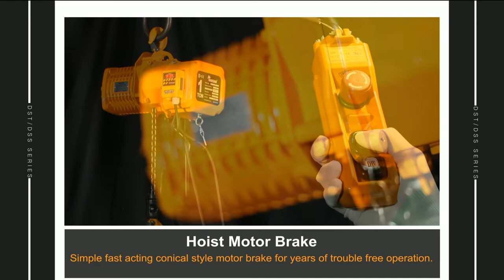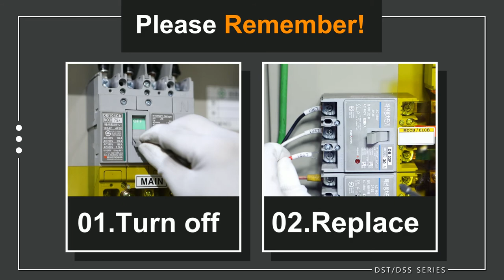Friction Clutch Hook Suspension hoist introduction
(DST / DSS SERIES)
* It is a friction clutch equipped hoist suitable for various fields with compact design and convenient maintenance.

Hoist Motor Brake
Simple fast acting conical style motor brake for years of trouble free operation.

Upper limit switch device
When the hoist is raised to high hook, the upper limit switch activates and stops the hoist motor
(up direction only). This prevents unnecessary clutch wear.

Overload Protection device ( Friction Clutch + Overload limiter)
The friction clutch is an overload protection device that prevents lifting when overloaded, and the overload limiter detects the overcurrent and cuts off the motor operation.
(Overload limiter is an optional device)

Precautions
01. Turn off the breaker switch before installing the hoist.
02. After installing the hoist, check whether the operation direction of the push button switch matches the hoist operation direction.
03. After installing the chain box, apply the provided oil to the load chain.

Potential scenarios in incorrect phase
01. SCENARIO: The operation of the push button switch and the operation hoist are reversed.
When the chain reaches the top end, the limit switch does not work, and the clutch operation will trigger the overload limiter.

Countermeasures in case of reverse phase phenomenon
STEP.01
Turn off the breaker switch before operating.
STEP.02
Replace two of the three strands.